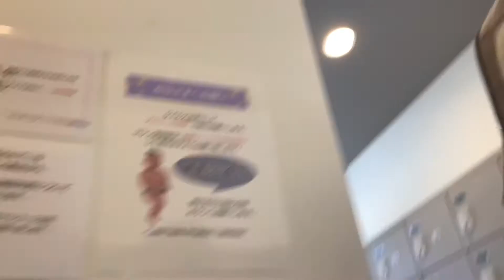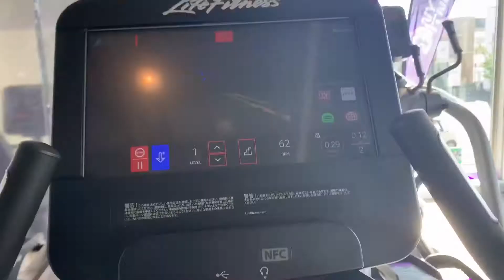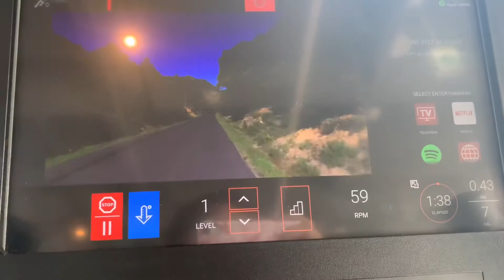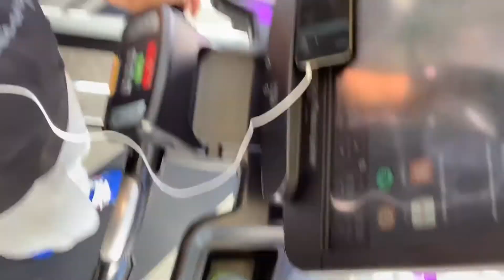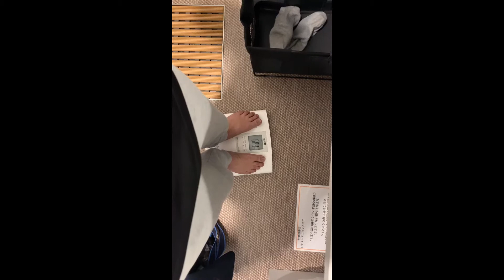25 Push Ups Challenge for 25 Days | Zird Channel | 3rd Day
This is my 3rd day of 25 Push Ups Challenge for 25 days.. I hope you will like my Videos